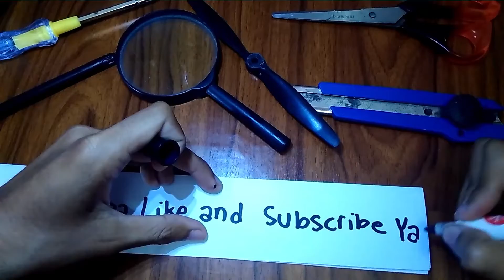Menambal Kursi Kayu Dengan Resin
Resin Art | Easy Project  for Begginers

WA 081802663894 (wisnu purnomo / wicapu kreatif)